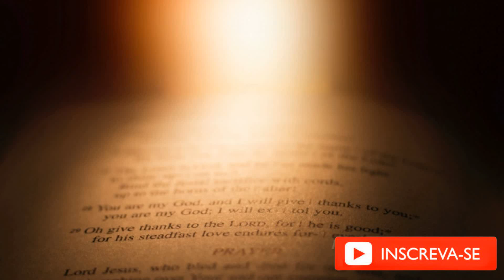5 LIVROS PARA ESTUDAR A CARTA AOS HEBREUS - ROMEU BORNELLI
Trecho retirado do canal Sopalavra

Link para comprar o comentário de Hebreus do Andrew Murray